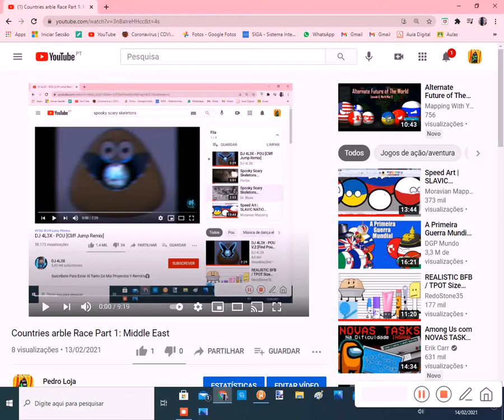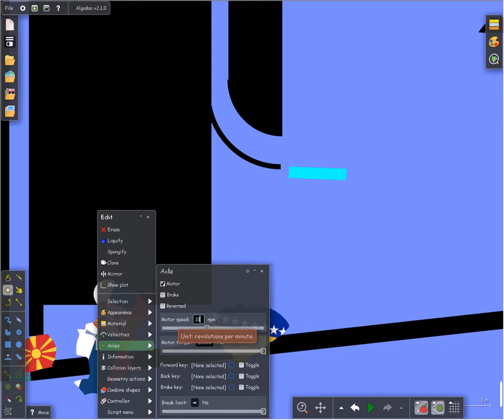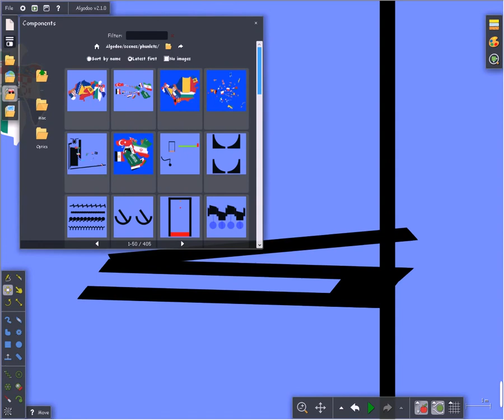Country Marble Race Part 2: Balkans